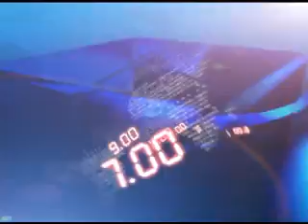18TH MAY 12PM MANI NEWS